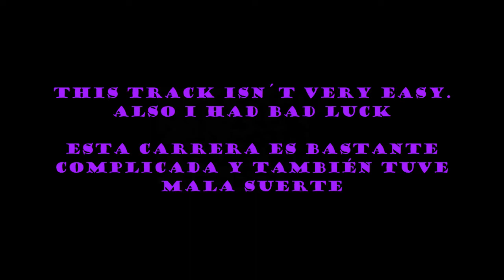MKT | London Loop | TIER 2 GLIDER | NONSTOP COMBO | COMBO TOTAL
My Set:

Baby Rosalina / Bebé rosalina LVL 3
Yellow Taxi / Taxi amarillo LVL 2
Baby Mario hanafuda /B Hanafuda Bebé Mario LVL 1